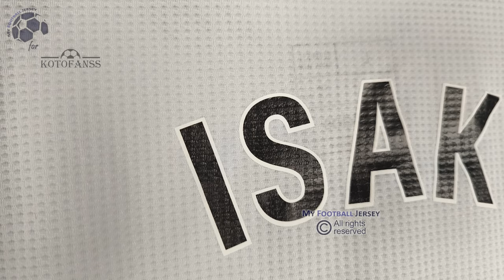Newcastle United Home Jersey 24/25 Isak (Kotofanss) Player Version Unboxing Review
Discover the Newcastle United Home Jersey 24/25 (Player Version)
It is customized with Isak number 14! Watch till the end to see how the Newcastle United Home Jersey 24/25 (Player Version) fits!
If for some reason the link for the Newcastle United Home Jersey 24/25 doesn't work, write a comment about it, I will reply as soon as possible.

The Newcastle United Home Jersey 24/25 (Player Version) costs only 15.00 $!

Find out the measurements of the Newcastle United Home Jersey 24/25 (Player Version).
Size: Large
Jersey Width: 50 cm
Jersey Length: 73 cm
Model Height: 175 cm (5 ft 9 in)
Model Weight: 73 Kg (161 lbs)

Timecodes
00:00 Overview
00:22 Details View
01:12 Pricing
02:04 Dimensions & Try On

Please watch the Newcastle United Home Jersey 24/25 (Player Version) video review in 1080p (HD)

Remember this is just a YouTube channel, we don't work for Kotofanss or any other website.